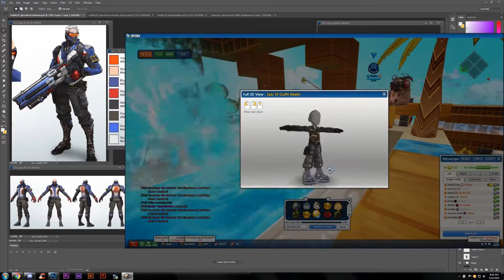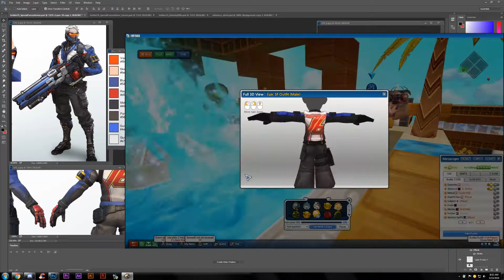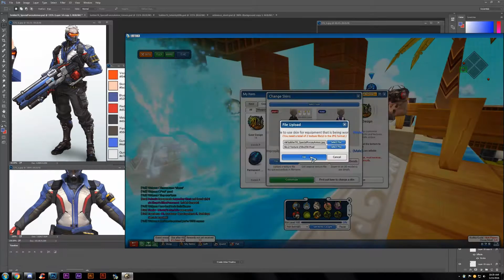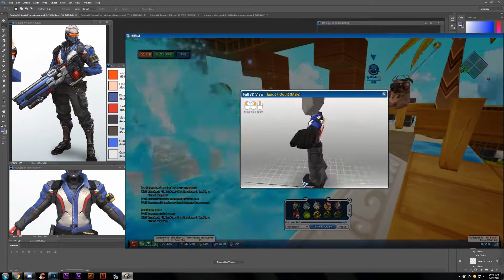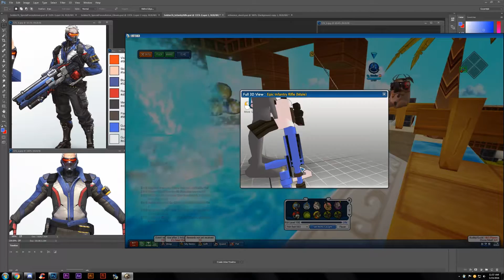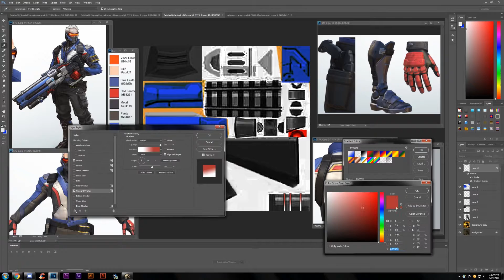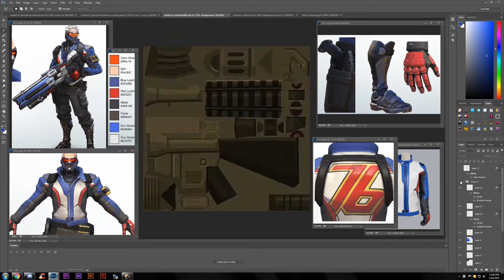Lost Saga: Overwatch, Soldier 76 Speed Gear Design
In celebration of the upcoming release of Overwatch, a few upcoming gear designs will be devoted to a few fan favorites in the game. Up first is the leader of Overwatch, Soldier 76. Enjoy!

Total duration to make gear design - 4 Hours and 27 Minutes